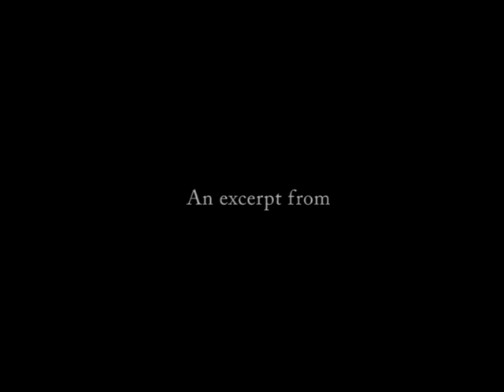'Guard The Tongue' by Shaykh Riyadh ul Haq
This is an excerpt from Lesson 252 of al Tajrid al Sarih (The Abridged Saheeh al Bukhari) from the Book of Fasting by Shaykh Riyadh ul Haq. Delivered on Friday 8 January 2010 at Al Kawthar Academy, Leicester.

APP FOR SMARTPHONES/TABLETS

You can listen via the TuneIn Radio app for Smartphones/Tablets by searching for the 'Al Kawthar Academy' station: